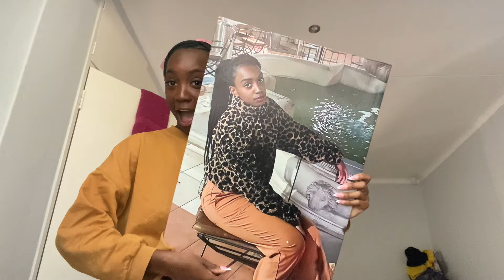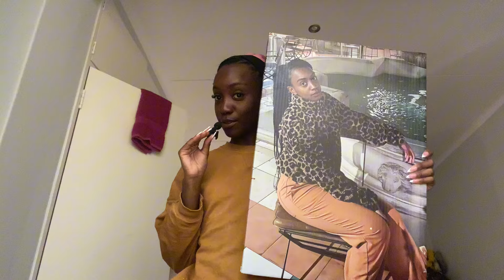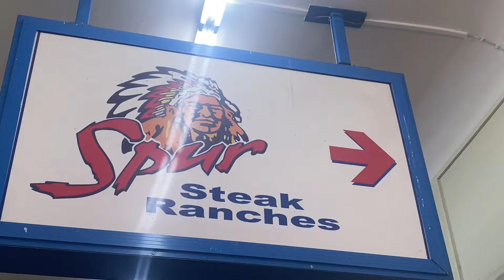Part 2| 22nd Birthday Vlog|Spur|Winebar|Celebrating Myself|Because if I don’t who will